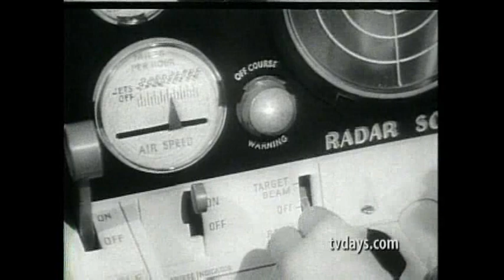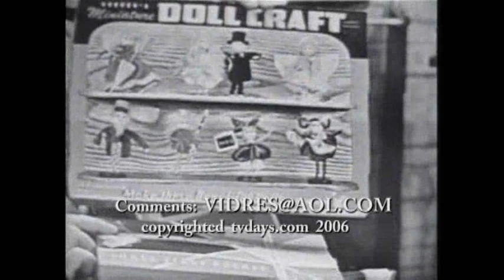CLASSIC TOY COMMERCIALS 8 VOLUMES on DVD at TVDAYS.COM